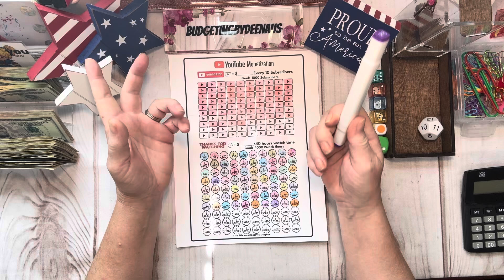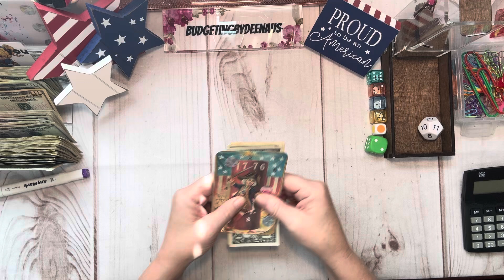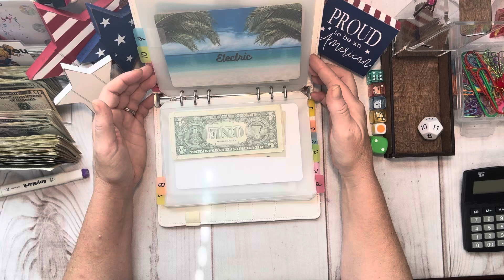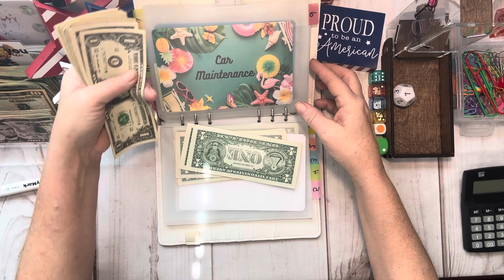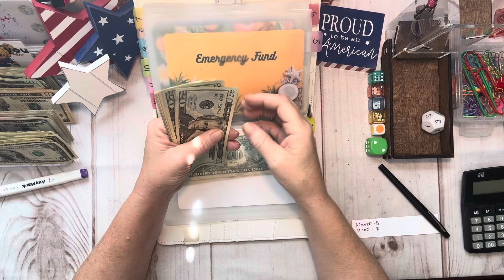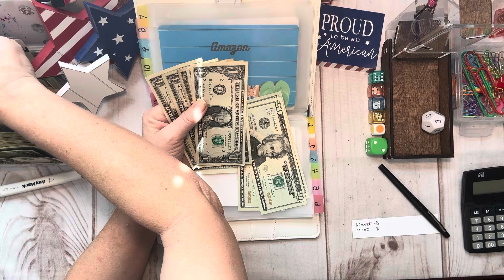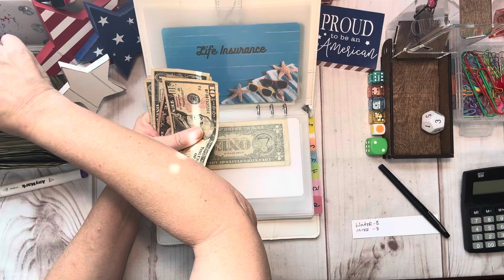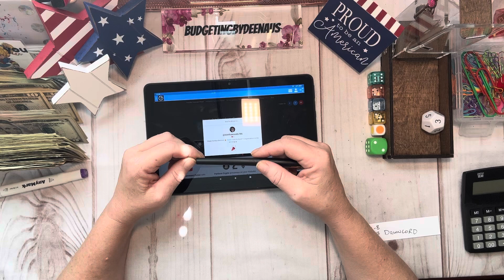Weekend Randomizer Giveaway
BudgetingbyDeenaUS
Attn: Deena